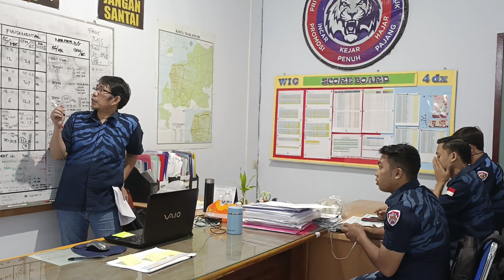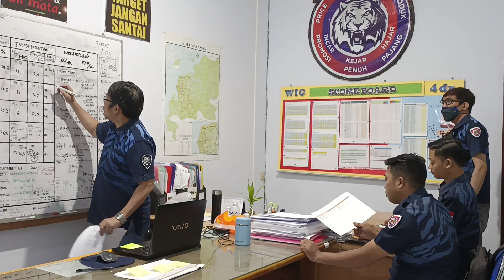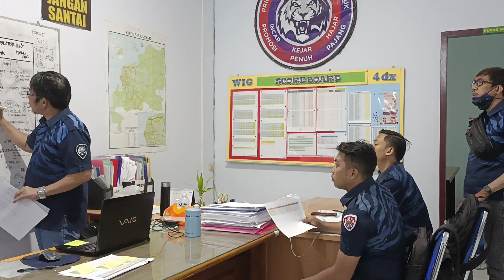4DX-MKSDANONE-08072023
WIG SESSION TEAM DANONE 08072023